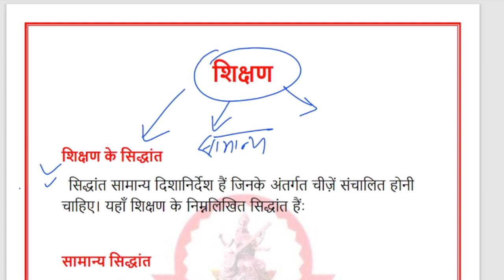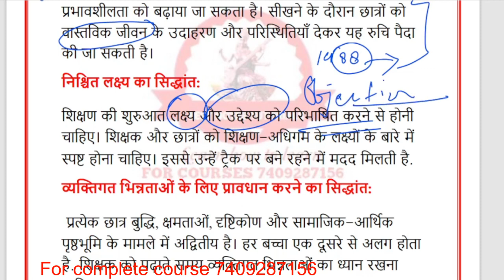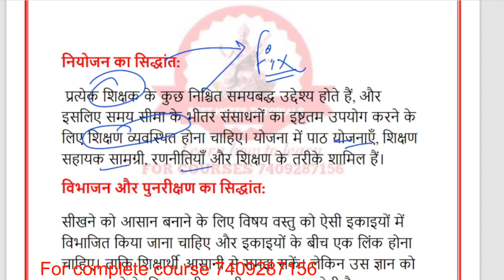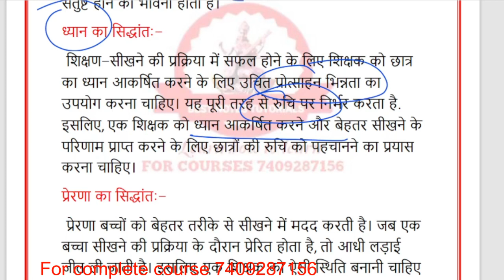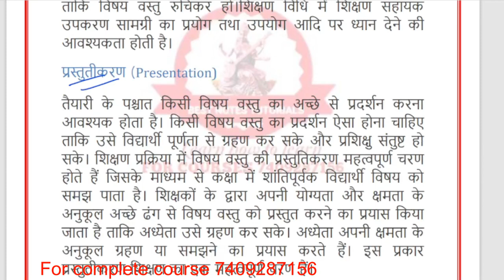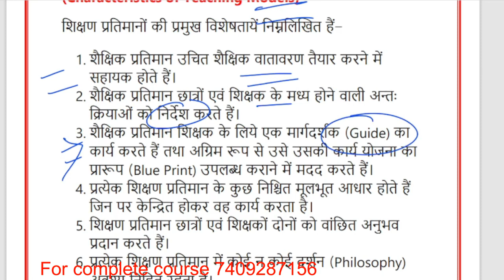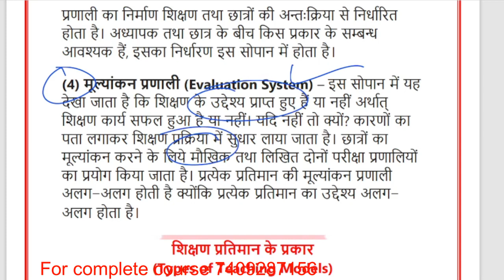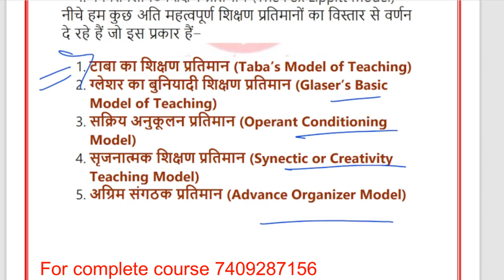LT PREPARATION Teaching Theories ||Phases|| Models